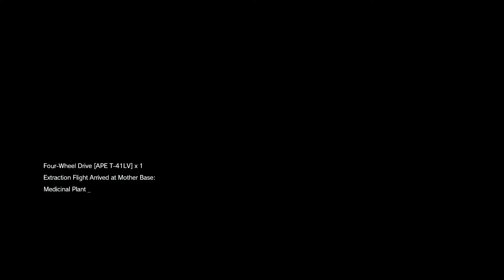Metal Gear Solid V The Phantom Pain EP 34: Voices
What kind of messed up experiments are happening here!!